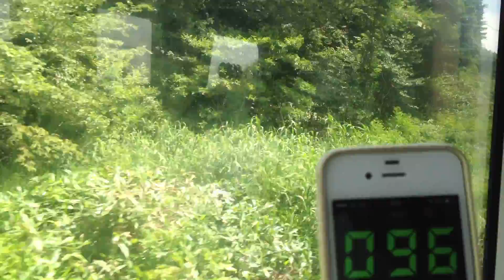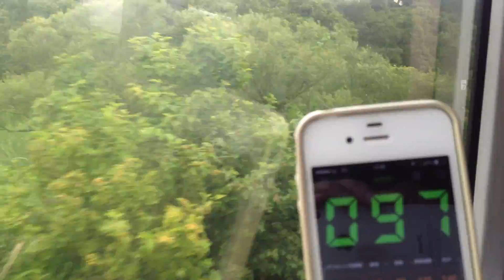快速 しもきた号（キハ100） 車窓 野辺地→三沢/ 青い森鉄道 大湊1018発